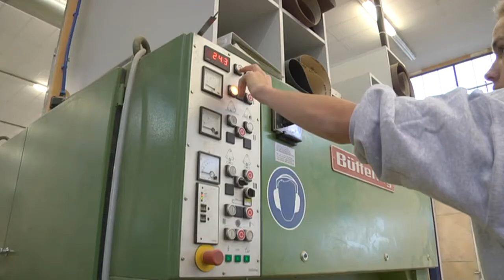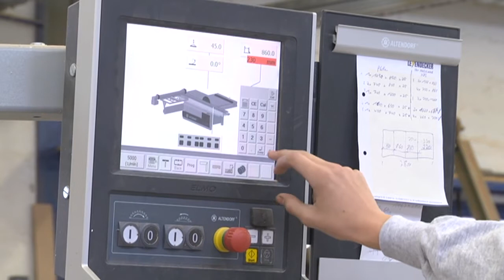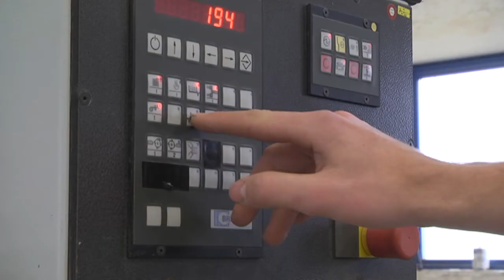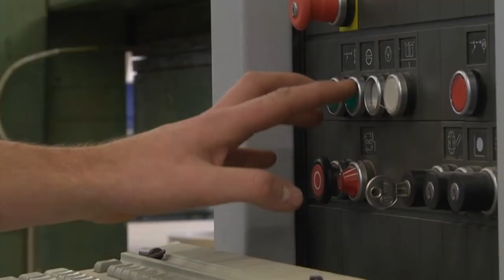Meine Chance: Handwerk!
Über den Beruf des Schreiners - Eine Aktion der Kreishandwerkerschaft Trier-Sbg.